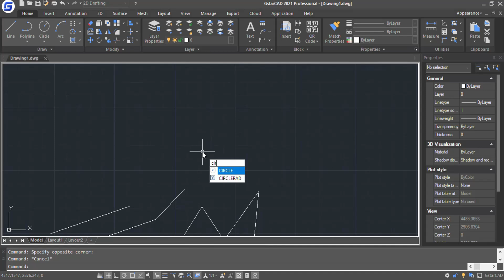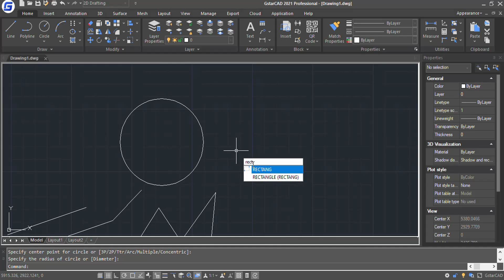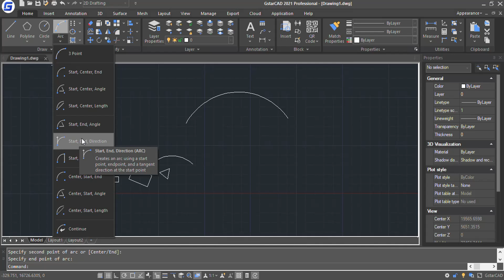02. Basic Drawing Commands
Welcome to "Something of Everything". Watch the video till the end to understand the concept fully.

Comment your queries and we assure you to solve it at the earliest.

MY GEARS...!!

ABOUT CHANNEL...!!
Something of Everything is a YouTube Channel, where you will find videos based on various Engineering Technology, Construction Procedure, software instructions & Other Educational video for people of every age and many more.